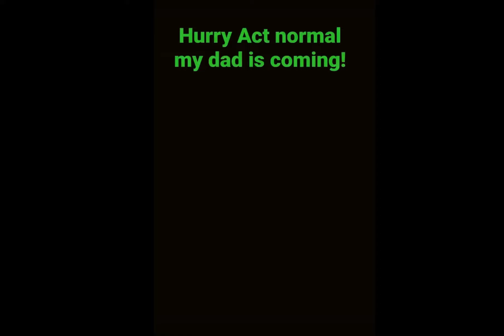Hurry Act normal my dad is coming!